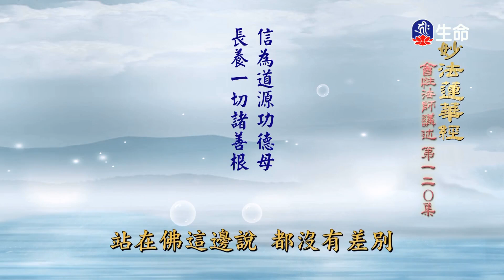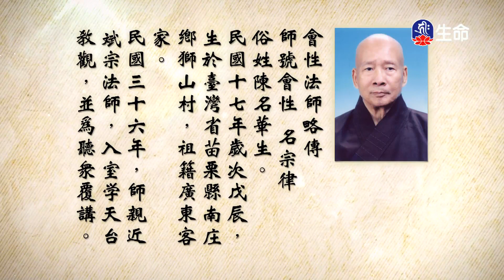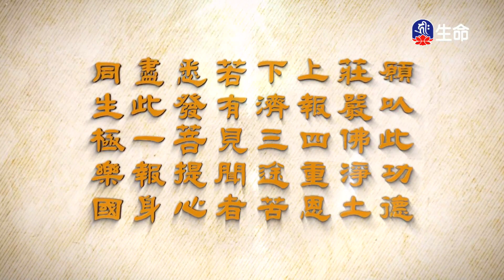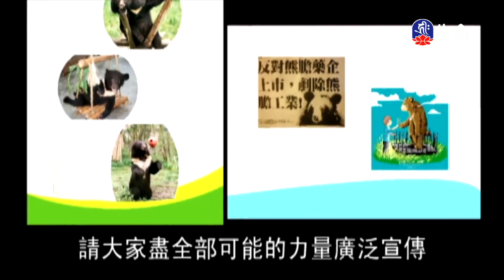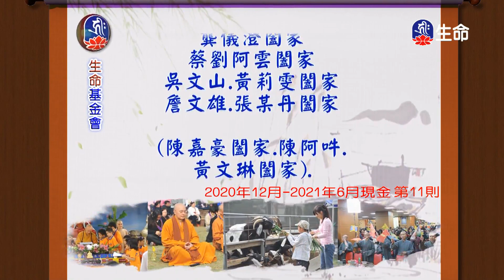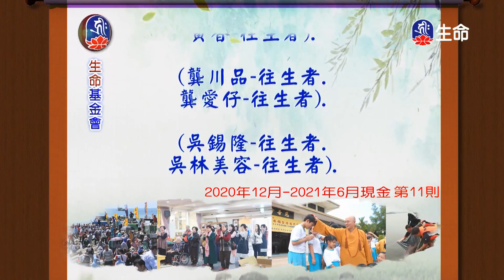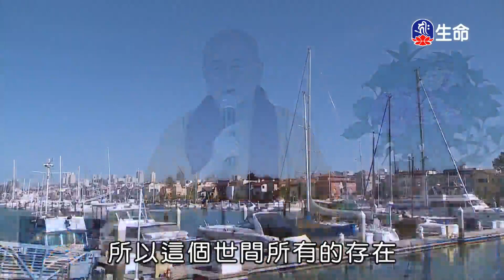妙法蓮華經(120)_長老法語_(lifetv_20211209_14:00)